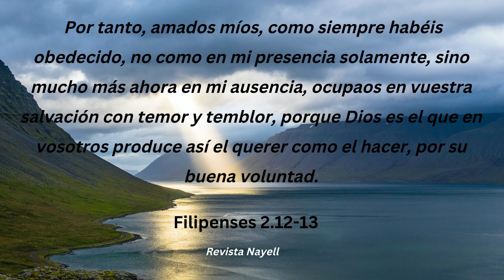Versículo del día de hoy 31 Enero 2023, Filipenses 2.12-13.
Versículo del día 31 Enero 2023,  Libro de Filipenses.

Un maravilloso libro de cuentos especial para Niños antes de dormir